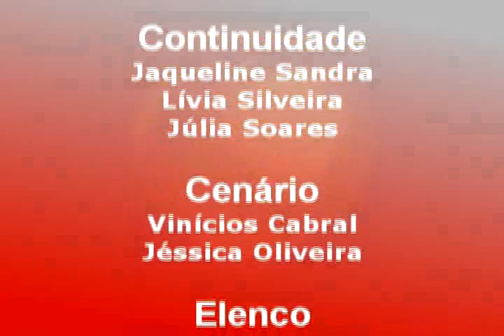NOVELA - FOI SEM QUERER - CAPITULO 13 - Criadores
Imagens: Thiago Messias/Jedson Leandro